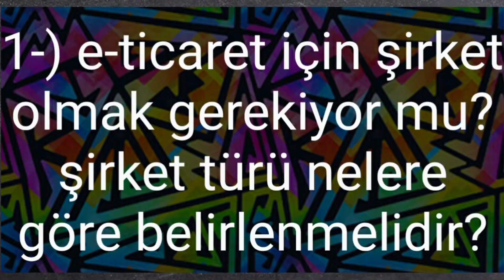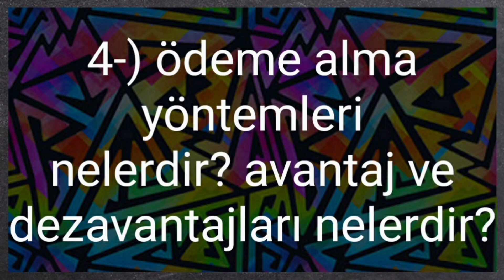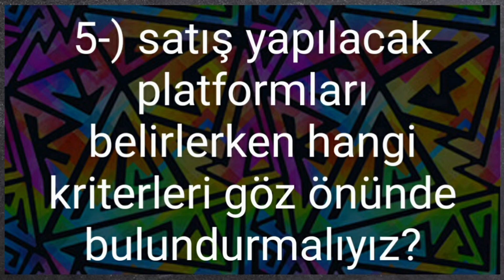2021'de E-ticarete Giriş. Nasıl Başlanır? Sistem Gereksinimleri Nelerdir? Başarı İçin Neler Yapmalı?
Merhaba;
Bu videomda e-ticarete giriş yapmak isteyen kişiler için kılavuz niteliğinde olmasını istediğim bilgiler paylaştım.
Sırasıyla;
00:00 Giriş
00:41 Şirket Türü Seçimi
06:38 Satılacak Ürünlerin Belirlenmesi
10:19 Kargo Anlaşmaları
15:41 Ödeme Alma Yöntemleri
19:43 Satış Yapılacak Platformların Belirlenmesi
konularını ele aldım.

Bu videoda bahsi geçen İnternet'ten ne satılır konulu videoya;
bu linkten ulaşabilirsiniz.

Saygılarımla,